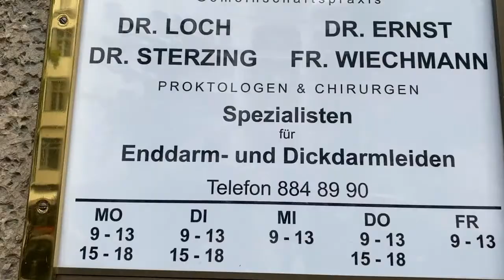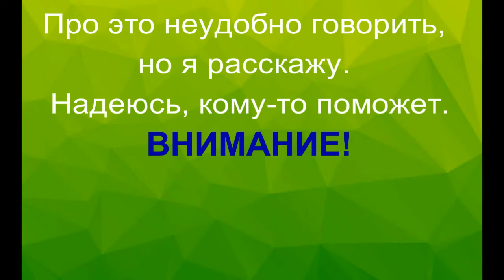НЕМЕЦКАЯ МЕДИЦИНА: 🚽 Стыдная тема🤐 | Deutsch mit Julia Bobe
✋ВНИМАНИЕ! Если вы читаете меня только как учителя, приглашаю вас в учебные видео, которых очень много.
👉Например, в новый плейлист А1 Аудирование!
⚠️Здесь речь пойдет о физиологии, которая вам может быть неприятна.

В продаже авторские
✅онлайн-курсы уровня А1, А2, B1
✅курс по аудированию Семейные чтения/Familienlesen
✅курс по правописанию Richtig schreiben!
✅курс Deutsch mit Rammstein
✅вебинары на важные разговорные темы